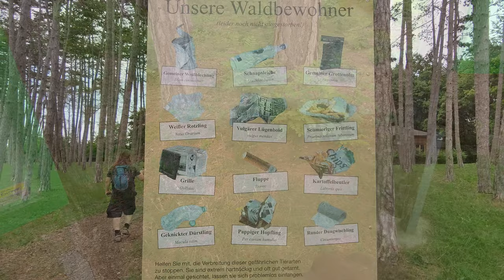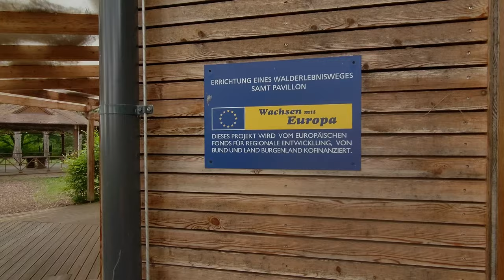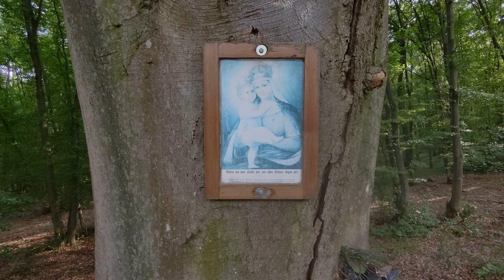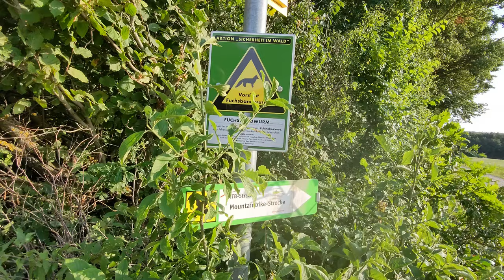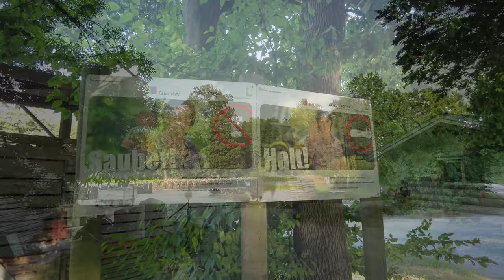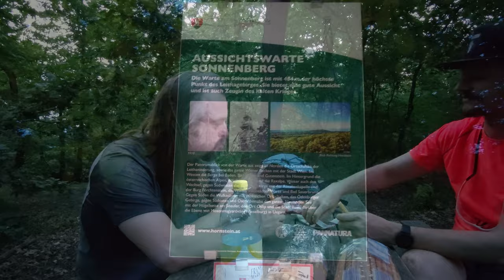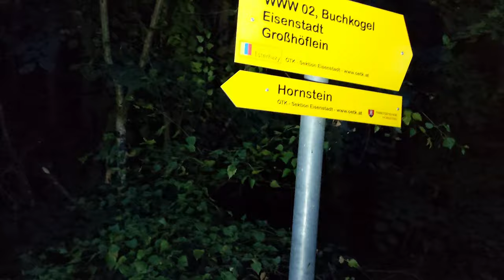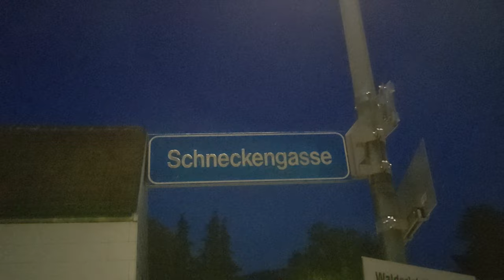Leithagebirge - Sonnenberg - Nomen est omen - Wandern im Burgenland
Der Sonnenberg ist die höchste Erhebung im Leithagebirge. Von Hornstein aus lässt er sich über eine weit ausholende Runde besteigen und bietet trotz seiner bescheidenen Höhe eine umfassende Aussicht, aber nur wenn man sich auf die äußerst steile Warte traut. :)

Datenquelle: basemap.at CC-BY 4.0